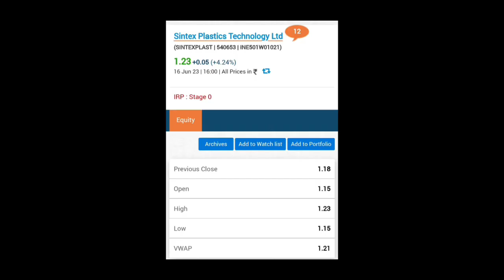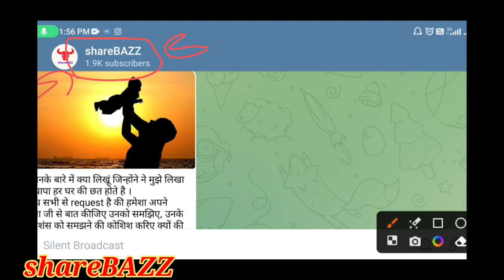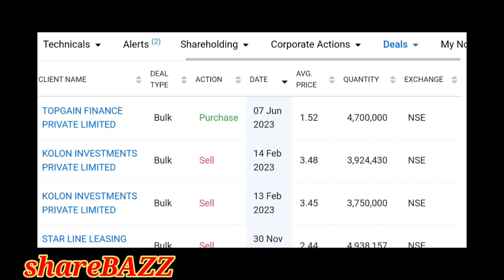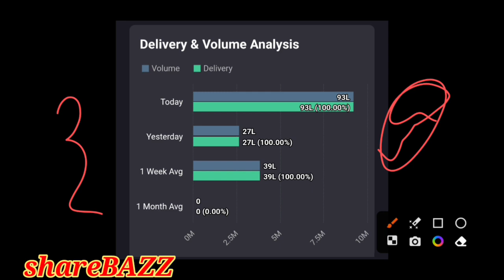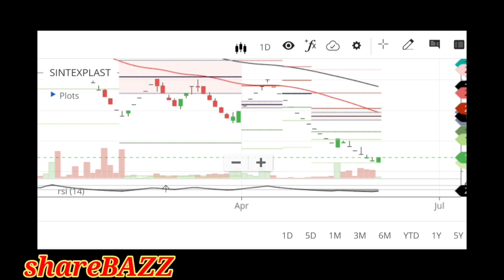sintex plastic share latest news,sptl share latest news,sintex industries latest news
Video description :
In this video we will discuss the fundamentals, news , support , resistance , target , pros and cons of the sintexplastics